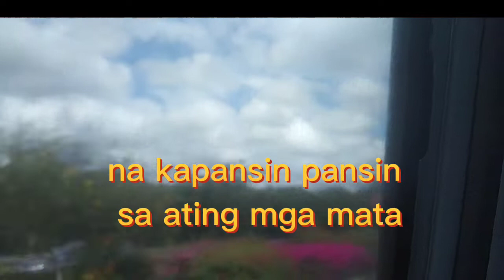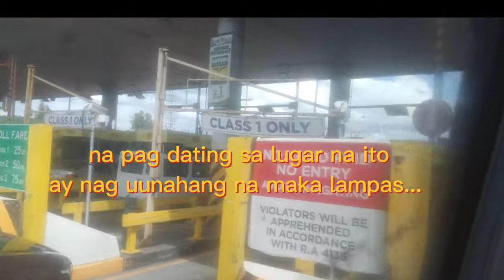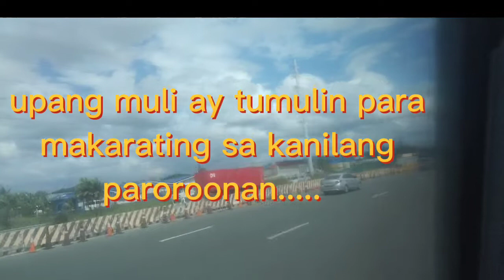tayo ng gumala.